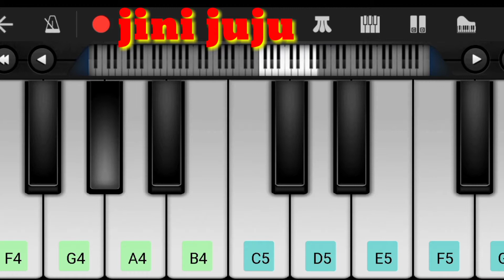jini juju bgm on piano by jignesh chute